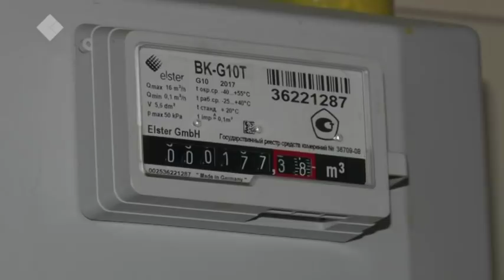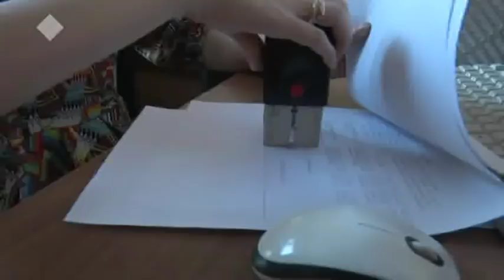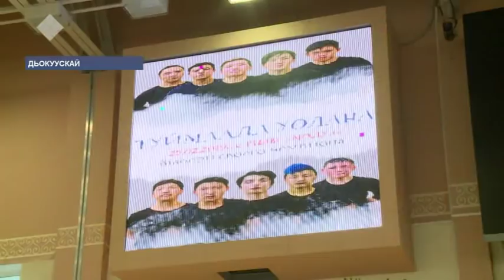«Саха сирэ» информационнай биэрии. Олунньу 25 күнэ, 20:30 ч